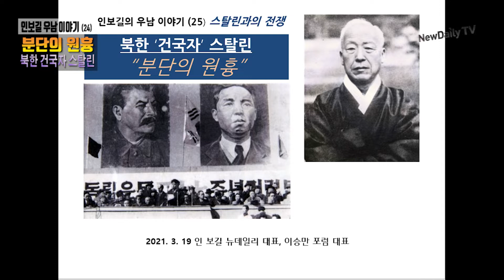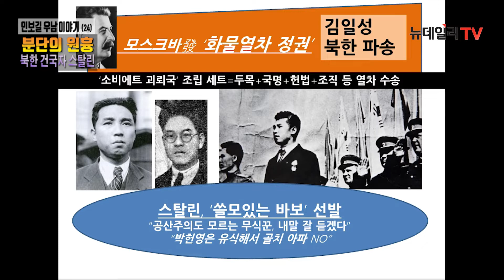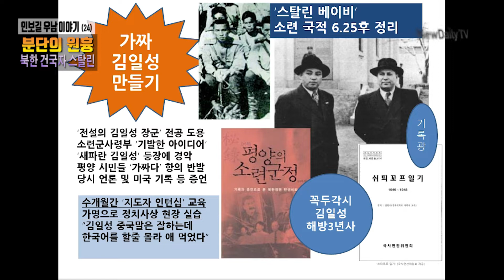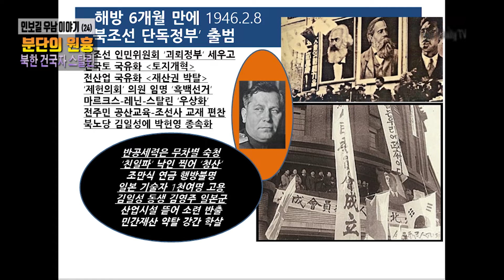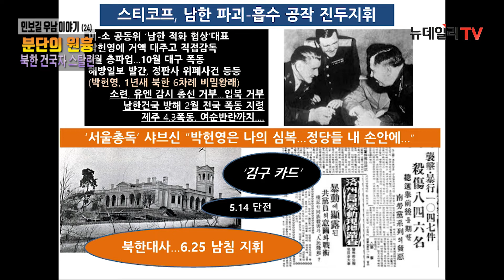영웅들의 날 3월 26일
인보길의 우남이야기-스탈린과의 전쟁
분단의 원흉... 북한 건국자 스탈린